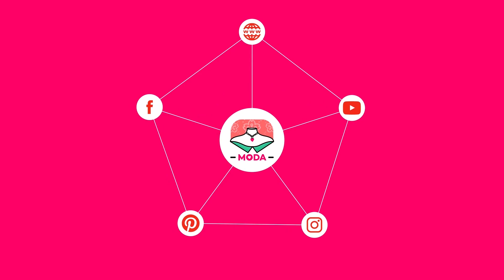PUNTILLA 389🙋‍♀️ FACIL DE UNA SOLA VUELTA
HOLA QUE TAL BIENVENIDAS A MI CANAL  @puntillasfaciles    HOY LES VOY A COMPARTIR  EL PASO A PASO PARA REALIZAR ESTA HERMOSA PUNTILLA  ,ESTA ES UNA ORILLA  DE UNA SOLA VUELTA FACIL Y RAPIDA,  ESTA  MUY BONITA  Y FACIL  DE TEJER IDEAL  PARA SERVILLETAS , MANTELES O  PARA TOALLAS , PARA UNA SERVILETAS GRANDE   , MANTA DE BEBE, CARPETA, MANTELES DE RECUERDO , CAMINO DE MESA CARPETAS, BLUSA , O PARA CUALQUIER PROYECTO QUE TENGAS  , ESPERO TE GUSTE Y LA COMPARTAS